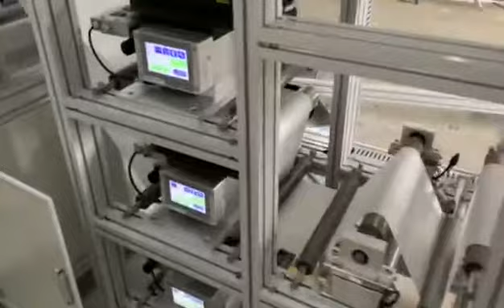Automatic head-strap respirator mask machine